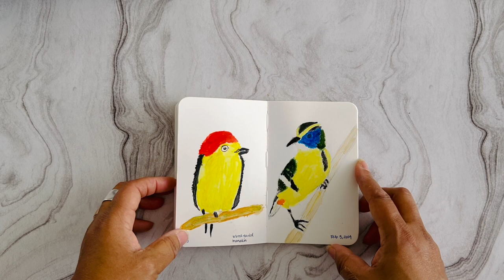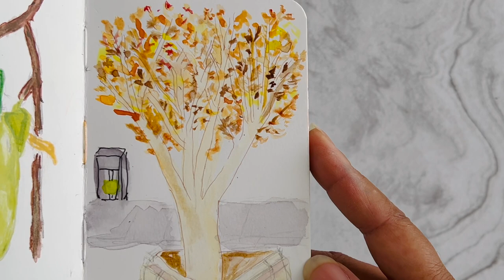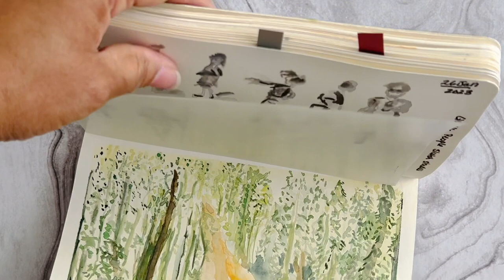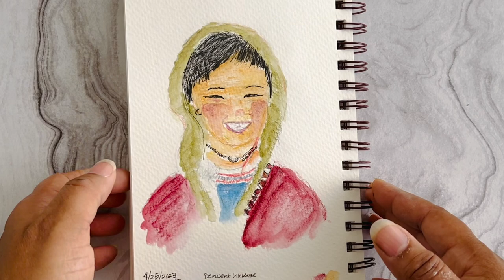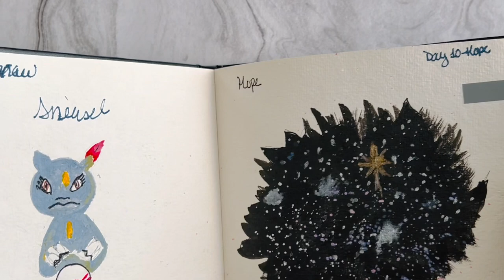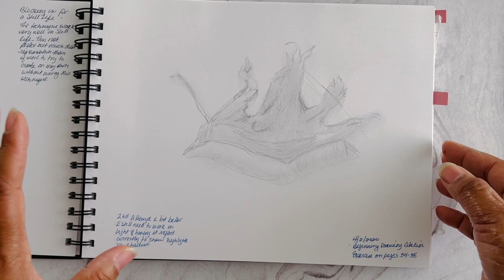Episode 200 My Art Supplies & Peak Into My Art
In this episode, I be reviewing some my art supplies and give a peak into my art sketches and watercolors drawings.